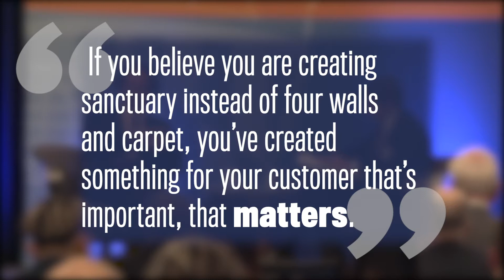Berman Lecture: Toby Bozzuto